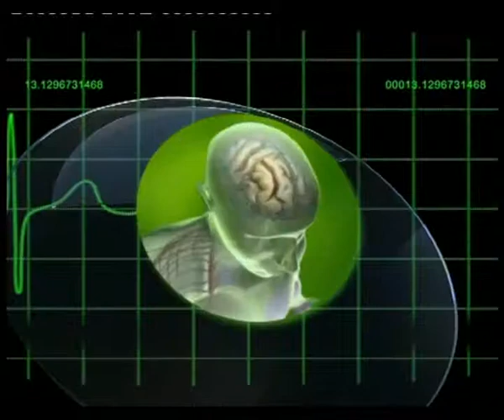TV1_LIFE LINE_131112_PART1